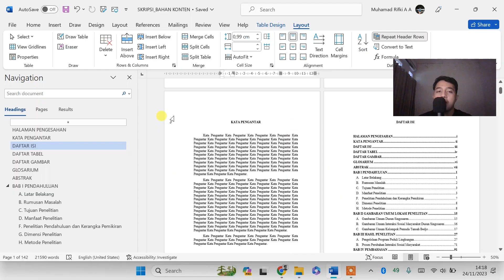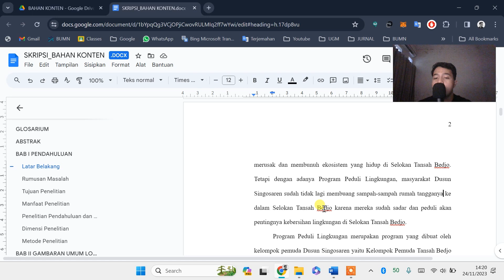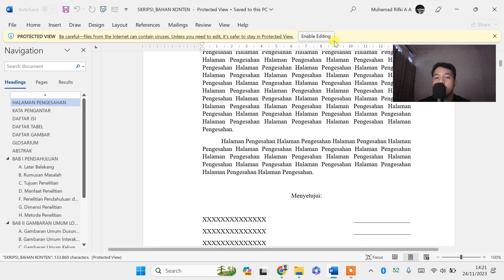CARA CEK DAN PERBAIKI TYPO ATAU SALAH KETIK DI SKRIPSI & MAKALAH (TERBARU)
𝗛𝗮𝗹𝗼 𝗪𝗮𝗿𝗴𝗮 𝗗𝗶𝗴𝗶𝘁𝗮𝗹 !
Sangat membantu untuk mengembangkan channel ini heheh 😁

cara cek tulisan typo di word
cara cek typo
cek typo
cara cek typo online
cek typo otomatis
cara mengecek typo
cara cek typo di word
cara cek typo di ms word
cara cek tulisan typo di word 2010
cara cek typo
cara cek typo otomatis
cara cek typo di word 2010
cara cek typo di google docs
cara cek typo bahasa indonesia di word
cara cek typo di word 2013
cara cek typo di word online
cara cek typo bahasa indonesia
cara cek typo bahasa indonesia online
cara cek typo bahasa indonesia di ms word
cara cek typo cepat
cara mengecek typo dengan cepat
cara cepat cek typo di word
cara cek typo di word 2016
cara cek typo dokumen
cara cek typo di pdf
cara cek typo di excel
cara cek typo di google drive
cara cek kata typo di word
cara cek error laptop
cara cek error log
cara cek error pada laptop
cara cek typo ms word
cara mengecek typo
cara cek typo otomatis online
cara cek tipe oppo
cara mengecek typo otomatis
cara cek typo pada word
cara mengecek typo pada skripsi
cara cek penulisan typo di word
cek typo otomatis
cara cek typo skripsi
cara cek typo secara online
cara cek typo word
cara cek typo word online
cara cek typo di word bahasa indonesia
cara cek typo di word 2019
cara cek typo di word 365
cara mengecek salah ketik di word
cara mengecek ketikan yang salah
cara mengecek tulisan yang salah di word
tuliskan salah satu cara mengecek trunking
cara agar lolos turnitin
cara cek ejaan tulisan
cara cepat skripsi di acc
cara cepat mengerjakan skripsi
cara cepat mengerjakan skripsi bab 4
cara cepat memahami skripsi
cara cepat revisi skripsi
cara cepat sidang skripsi
cara cepat belajar skripsi
cara cepat memisahkan skripsi per bab
cara cepat acc skripsi
cara agar skripsi cepat selesai
cara agar skripsi cepat kelar
cara cepat acc judul skripsi
cara agar cepat sidang skripsi
cara cepat buat skripsi
cara cepat membuat latar belakang skripsi
cara cepat buat proposal skripsi
cara agar judul skripsi cepat di acc
cara agar proposal skripsi cepat di acc
cara mengerjakan skripsi dengan cepat
cara menyelesaikan skripsi dengan cepat
cara menghafal skripsi dengan cepat
cara membuat proposal skripsi dengan cepat
cara cepat memahami isi skripsi
cara cepat menemukan judul skripsi
cara cepat membuat piramida terbalik pada judul skripsi
cara cepat kerjakan skripsi
cara cepat menyelesaikan skripsi kualitatif
cara cepat lulus skripsi
cara cepat menyelesaikan skripsi
cara cepat membuat proposal skripsi
cara mengerjakan skripsi agar cepat selesai
cara cepat mengerjakan proposal skripsi
cara cepat skripsi selesai
tips cara cepat mengerjakan skripsi
cara cek kata yang salah di word
cara mengatasi typo di ms word
cara mengatasi typo di android
cara menghindari human error
cara mengatasi keyboard typo
cara mengatasi typo pada android
cara mengatasi typo di word
CARA CEK TYPO SECARA ONLINE DENGAN INSTAN PARAGRAF, DOC, WEB
cara mengatasi keyboard salah ketik
cara mengatasi keyboard hp salah ketik
cara mengatasi keyboard laptop yang salah ketik
keyboard salah ketik
keyboard laptop salah ketik
cara menghindari kesalahan dalam penulisan ilmiah
bagaimana cara membuat tulisan bagus
bagaimana cara membuat tulisan menjadi bagus
cara membuat tulisan bagus di hp
cara membuat tulisan jadi bagus
cara agar tidak plagiat dalam skripsi
cara agar tidak ketahuan plagiat skripsi
cara membuat skripsi agar tidak plagiat
cara menulis skripsi agar tidak plagiat
cara agar skripsi tidak dianggap plagiat
cara agar skripsi bebas plagiat
cara agar tidak plagiat
cara agar tidak kena plagiarisme
cara agar tidak terdeteksi plagiat skripsi
Tutorial TIKTOK
cara agar tulisan di word rapi
cara agar tulisan di microsoft word rapi
cara agar tulisan di ms word rapi
cara membuat tulisan word rapi
cara mengatur tulisan agar rapi di microsoft word
cara agar tulisan rapi di word
cara mengatur tulisan di word agar rapi
cara mengatasi tulisan di word berantakan
cara mengatasi word berantakan
tulisan word berantakan
cara memperbaiki tulisan berantakan di word
cara memperbaiki word berantakan
cara memperbaiki tulisan word yang berantakan
mengatasi word berantakan
cara membenarkan word yang berantakan
cara memperbaiki tulisan di word yang berantakan